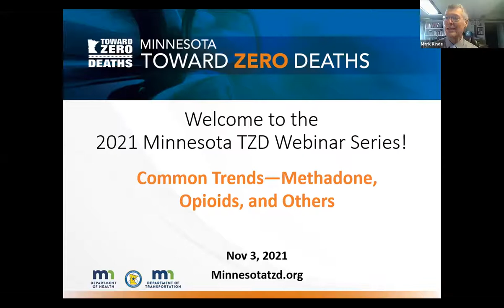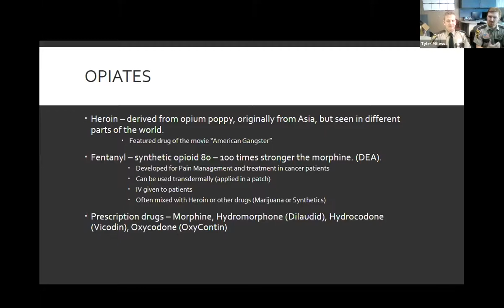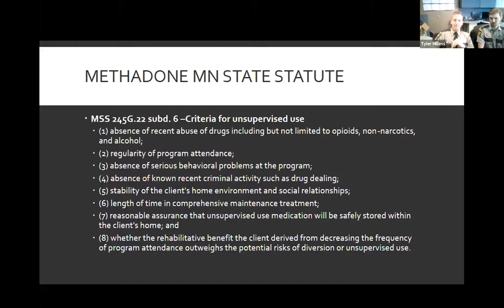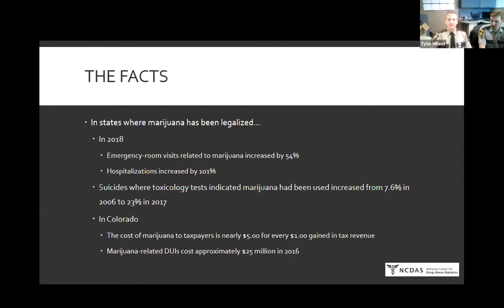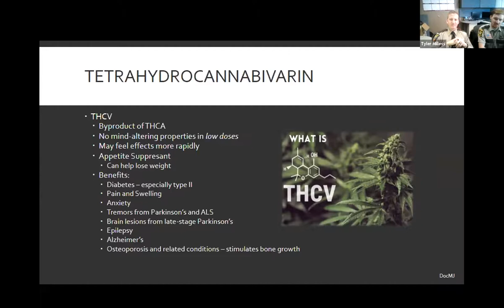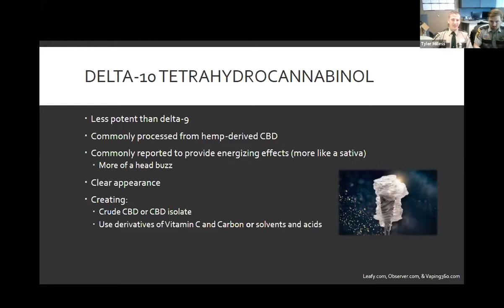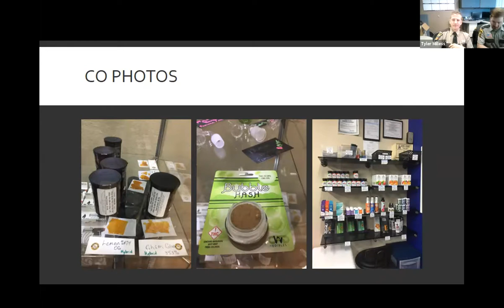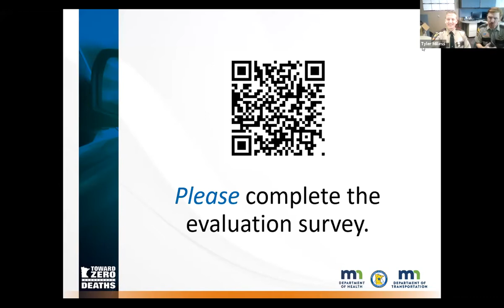2021 Webinar Series: Common Trends—Methadone, Opioids, and Others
This webinar covered marijuana, methadone, and opioids, with the goal of helping individuals better understand what each of these drugs does to the human body and how to use that information to enforce the DWI laws in Minnesota.